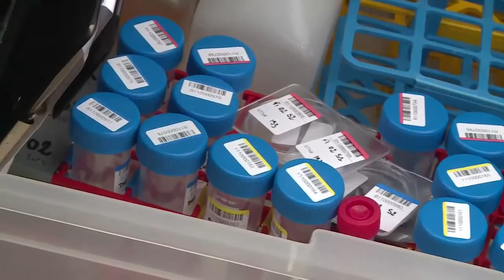Première station scientifique depuis Pevek - Expédition Tara Oceans Polar Circle - 9 septembre 2013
La première station scientifique vue du pont, c'est aussi la dernière station dans les eaux russes après deux mois de navigation le long de ces côtes.